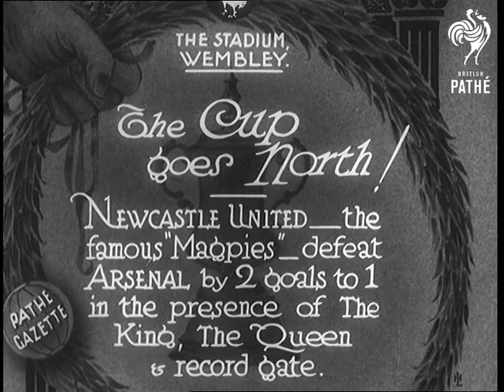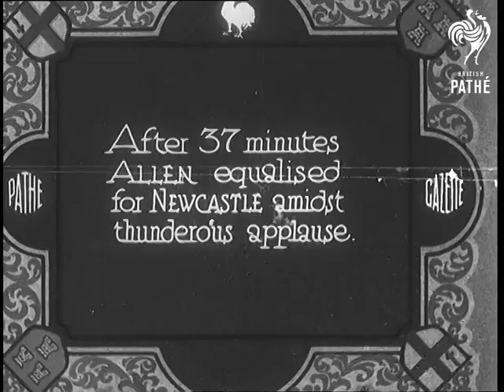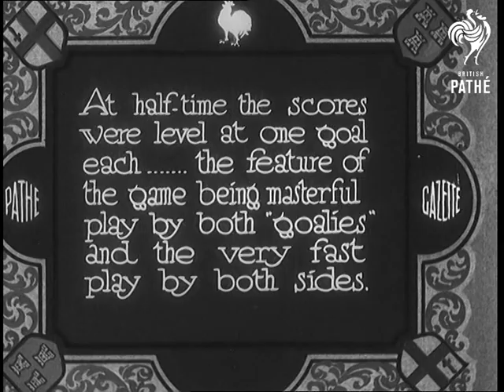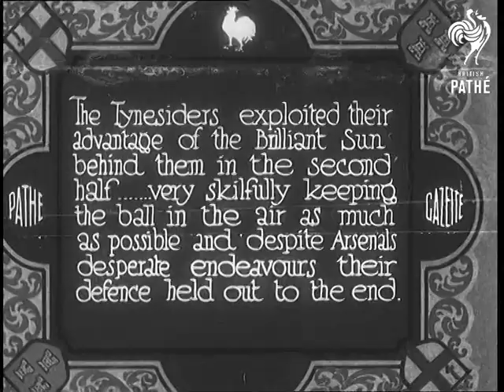youtube video #-EfzKVsHPio